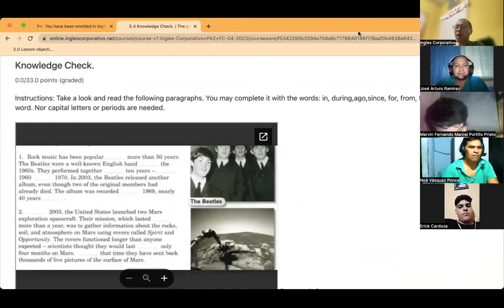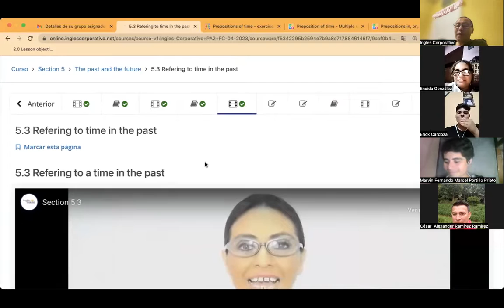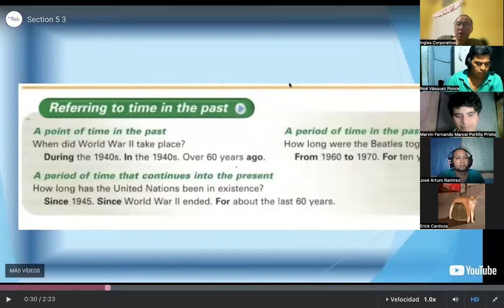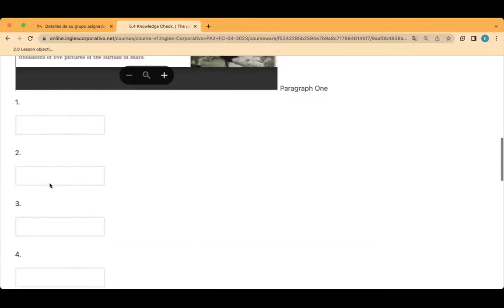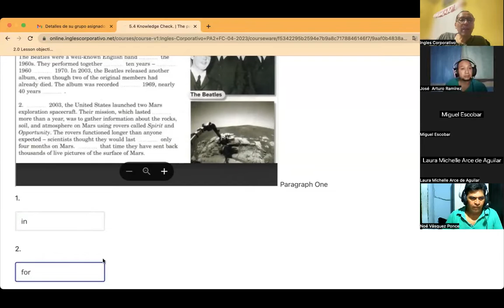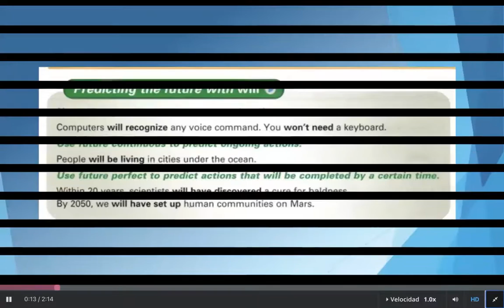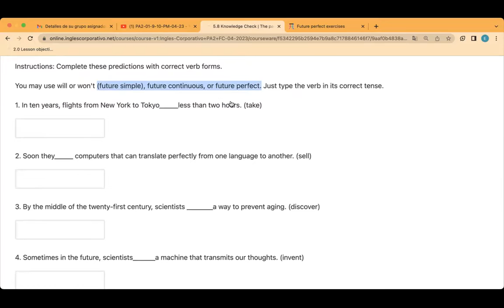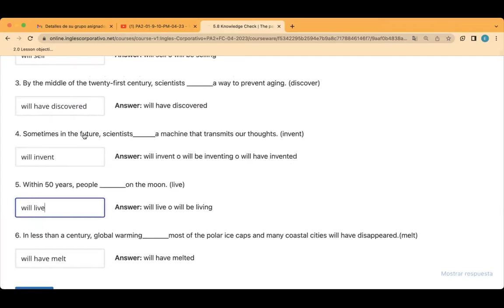SESION13-08-05-2023-PA2-01-9-10-PM-04-23-CUBIAS-PREPOSITIONS OF TIME